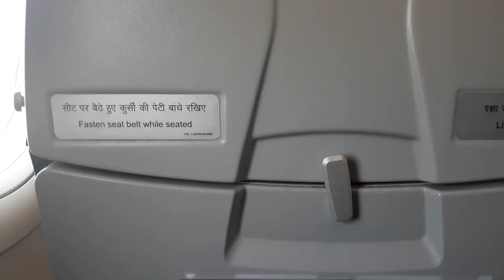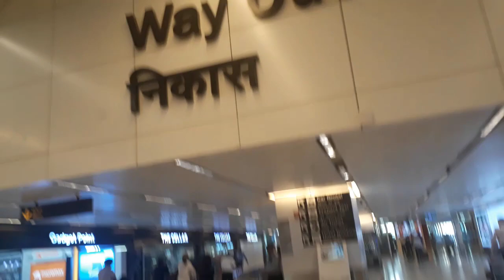Flight Hyderabad to Delhi by Vistara flight | ipradeepsharma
Flying Hyderabad to Delhi by Vistara flight | ipradeepsharma

or ghanti dabana na bhule aisi video ke liye.